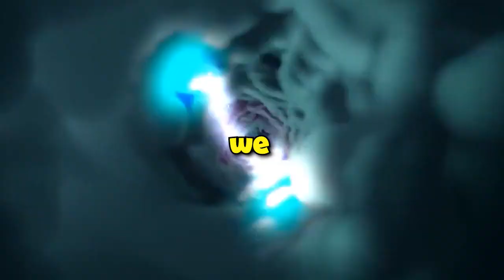The Entire story of Ben10 Omniverse in 10 Minutes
Dive into the exhilarating universe of "Ben 10 Omniverse" with our action-packed 10-minute journey that unravels the entire saga of this thrilling animated series. Join us as we immerse ourselves in the adventures of Ben Tennyson and his Omnitrix, exploring a myriad of intergalactic escapades, mind-bending transformations, and epic showdowns against formidable foes.

Tailored for both die-hard fans and curious newcomers alike, this concise exploration encapsulates the essence, excitement, and unique allure that define "Ben 10 Omniverse." Whether you're reliving nostalgic moments or venturing into this dynamic world for the first time, our video promises an enthralling experience that will leave you craving for more.

🌌👾 Prepare for an adrenaline-fueled odyssey as we journey through the vast array of alien forms, formidable adversaries, and unexpected plot twists that have solidified "Ben 10 Omniverse" as a beloved favorite among viewers of all ages.

🎉 Why should you watch? Whether you're a seasoned enthusiast yearning for a trip down memory lane or an intrigued newcomer eager to discover the series' impact, our recap offers a captivating narrative that appeals to everyone's inner adventurer.

👉 Don't miss out on future animated retrospectives! Share your favorite "Ben 10 Omniverse" moments in the comments below — your feedback fuels our passion! 🌟